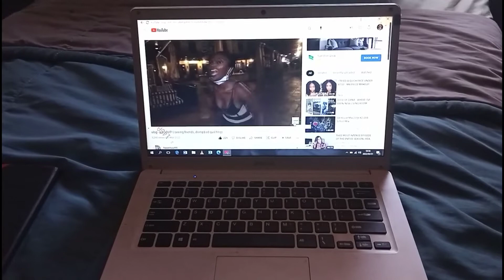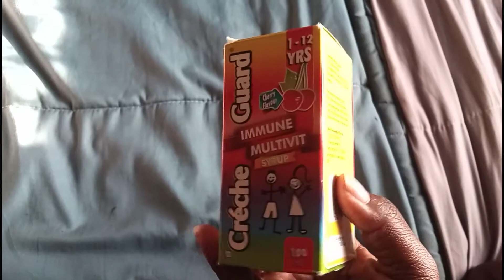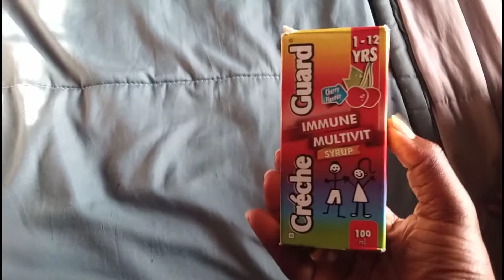VLOG: FACING REJECTION BUT WE STILL PUSH//SOUTH AFRICAN YOUTUBER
Hey bo'baebs